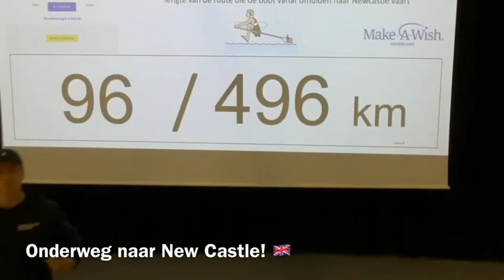Aftermovie Amstelveen College in actie voor Make a Wish